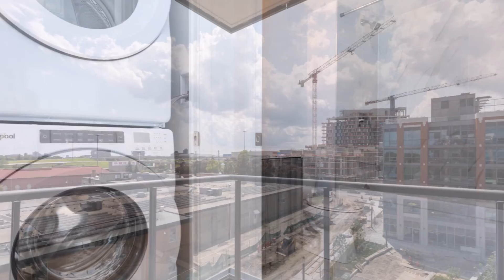31 Tippet Rd 502